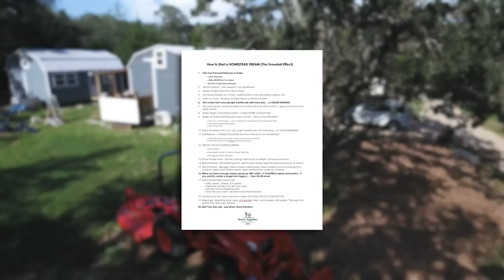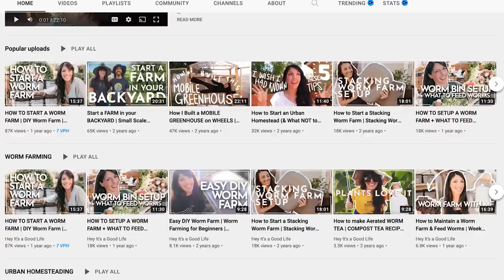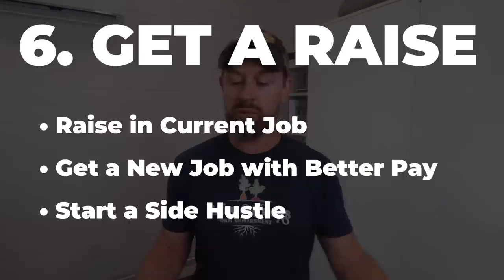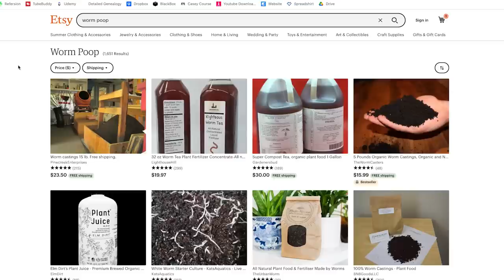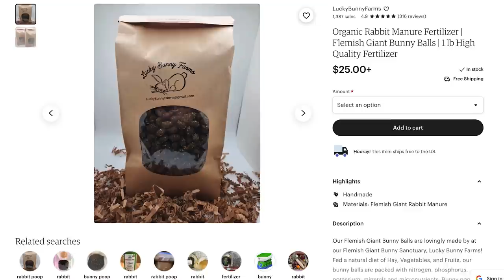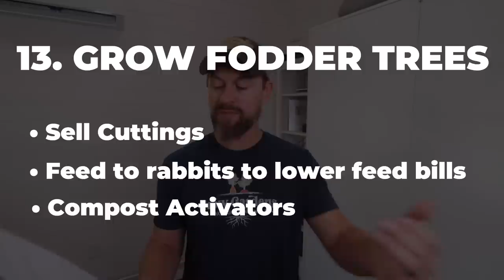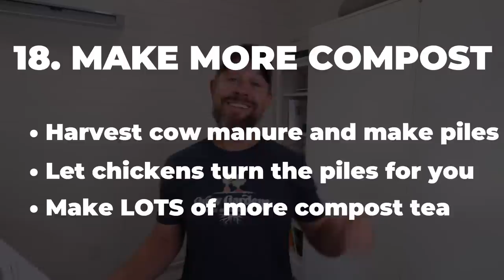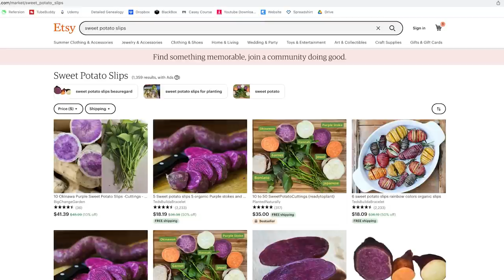CITY to HOMESTEAD (what NO ONE is Telling You)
Sign Up for our Get Off Your Tail & Homestead Waiting List

SHOW NOTES:

We are a better together family of 6 living in an 800sqft Shed to House Conversion and currently converting a 336sqft shed into a tiny house for our new studio! Oh yea, we are doing our best to build a sustainable homestead in central Texas raising pigs, chickens, and rabbits…. and hopefully more!